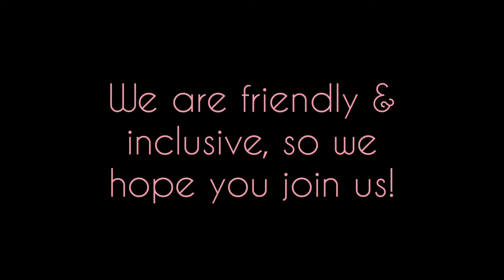FierceAxolotl's Channel Trailer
Musician: LiQWYD